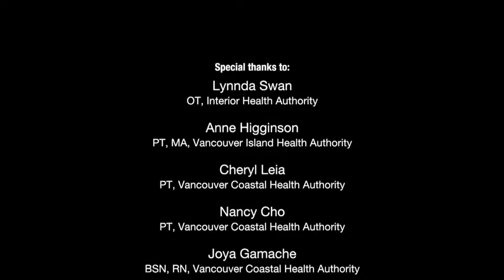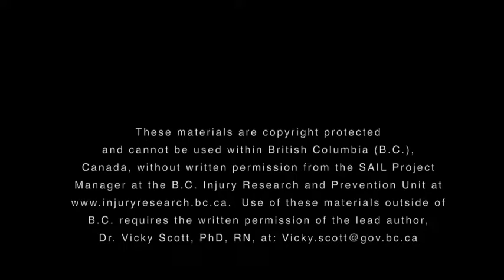Home Activity Program Level 2.7 Standing (Step Dance and Feet Together) - Punjabi